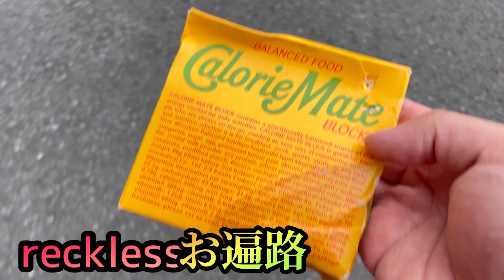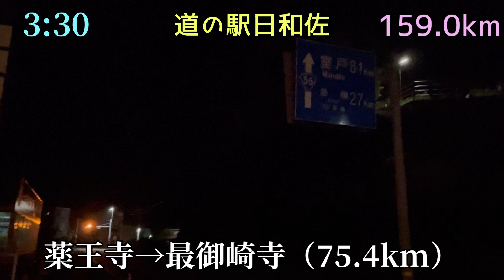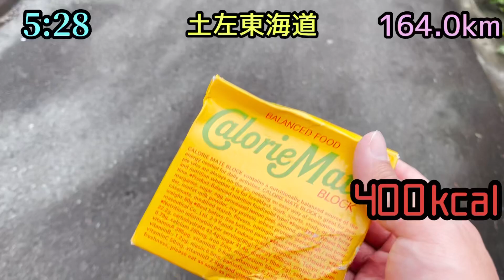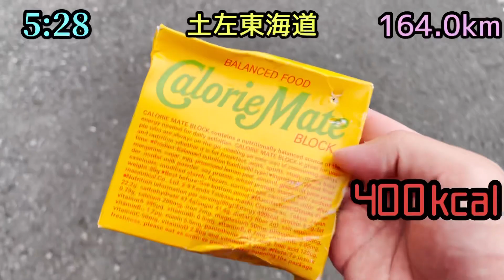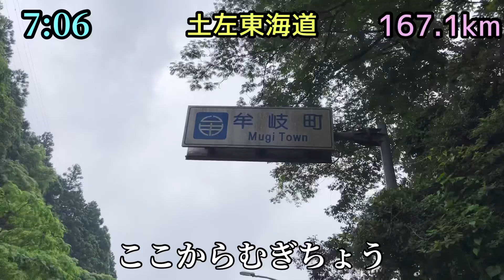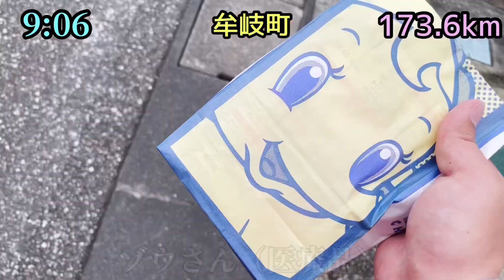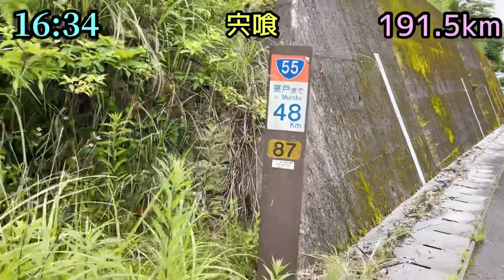【弾丸歩き遍路】4日目・野宿からの睡眠不足でヤられる（宍喰温泉）【1200km】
2021年梅雨時。悪天候も考えず四国に立つオトコありけり。
なんでも今回は四国を一周するそうな。
弘法大師様歩きし四国遍路道。
人より多めに持っている煩悩を振り払い、結願することは叶うのだろうか…。

私は決して優れたランナーではありません。
ですが、常に自分の目標に挑戦し続けるクレイジーランナーでありたい。

そしてこれから歩き遍路にチャレンジしたい人へ、少なからず役に立つ情報（主に楽しみ方）を届けたいものです。

【最新情報】
犬走タリオのTwitter↓↓↓